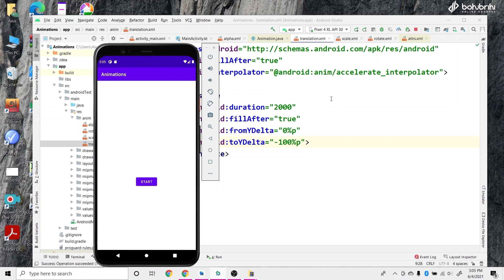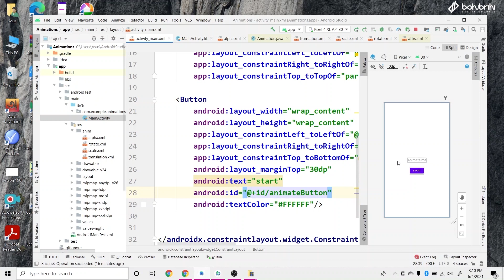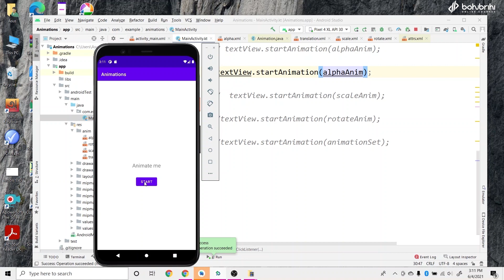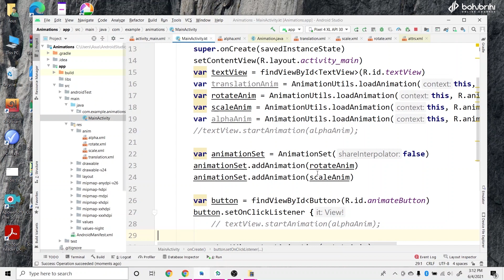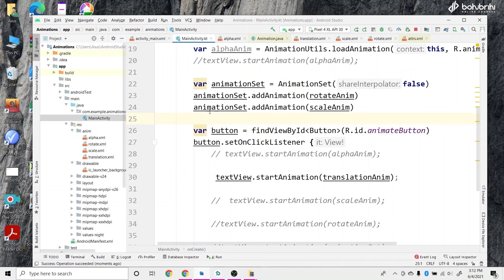Basic Animation | Android App Development with Kotlin | Bohubrihi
ভিডিওটি বহুব্রীহির Android App Development with Kotlin কোর্স থেকে নেওয়া।